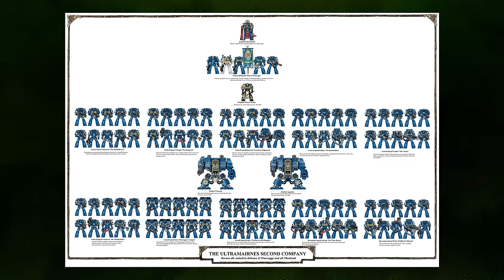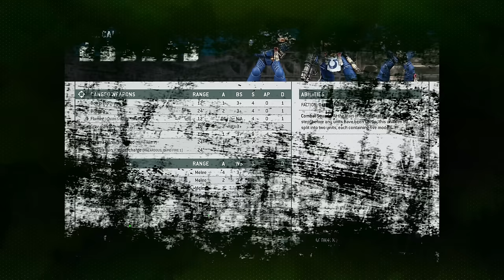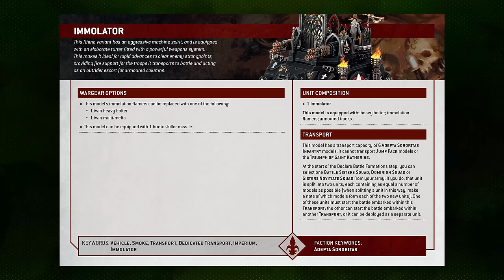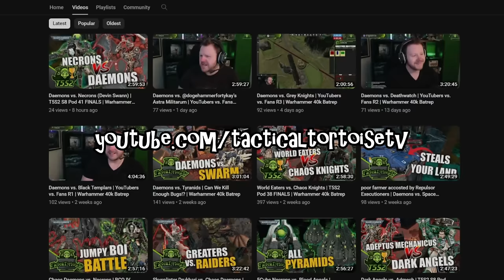How to Win with a Space Marine Battle Company in Competitive 40k | Warhammer 40k List Tech & Tactics